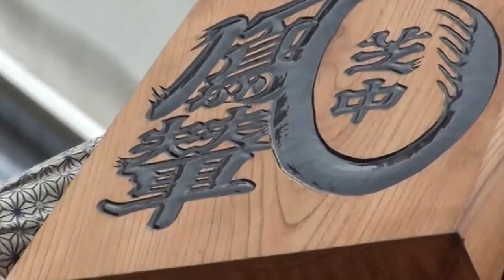平成26年 立川諏訪祭り【 芝中鳳凰 】神輿連合渡御。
【キューバ＆日本文化交流です】立川諏訪神社　例大祭　神輿パレードです。≪日本と言えば、神輿です≫日本は、海に囲まれた島国です、春夏秋冬の四つの季節がほぼ同じ長さで、多くの地域で季節ならではのお祭りが行われています。‹縄文時代›しだいに定住生活をするように成り、自然への願いや実りへの感謝の為のお祭りが始まる。祭りの季節がやってくると、じっとしていれられない。そんな気持ちにさせる大きな理由の一つは、神